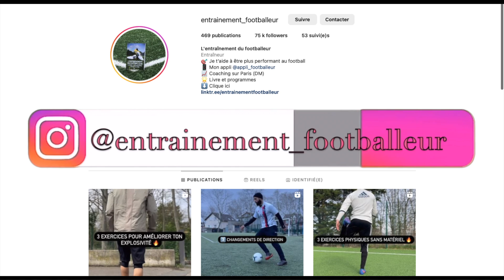Avoir une Conduite de Balle IMPRESSIONNANTE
Entraînement technique conduite de balle et dribbles